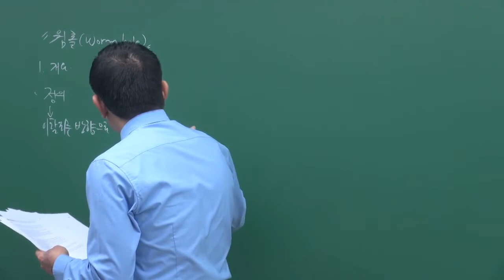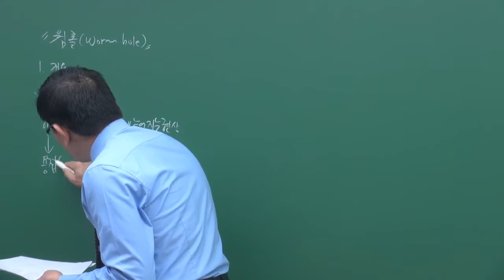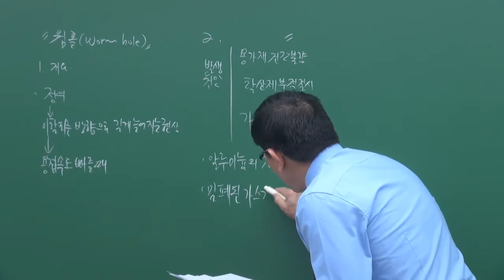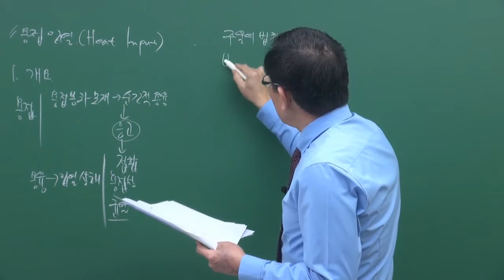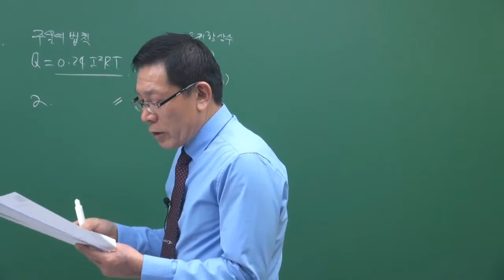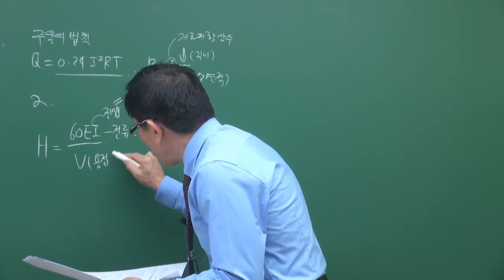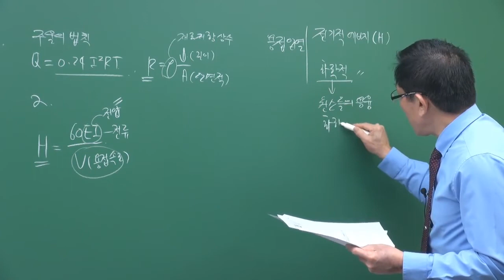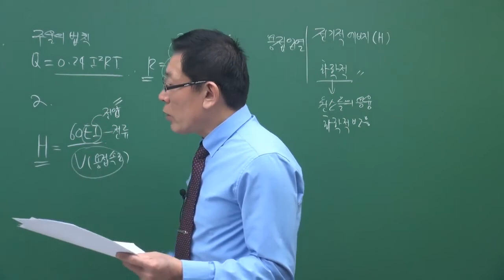용접기술사 하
학습난이도
고급

학습대상
- 용접기술사 자격증을 준비하려하시는 분들
- 용접관련 작업의 관리 감독을 수행하는 분들

강의특징
- 용접기술사 시험의 핵심적인 내용들을 강조하여 자격증을 취득하는데 도움이 됩니다.

1. 웜홀(worm hole)
2. 가스식 · 전기식 용사법에 이용되는 용사법
3. 용접 후 열처리
4. 완전 용입용접과 부분 용입용접의 비교
5. 플라즈마 용사법
6. PWHT(용접 후 열처리)의 목적
7. 아연도금강판의 저항점용접이 곤란한 이유
8. GTAW 펄스용접에서 저주파 펄스용접의 목적
9. 후판용접시 단층용접과 다층용접의 야금학적 효과
10. 배관용접시 파이프 길이가 예상치보다 큰 원인과 대책
11. Al GMAW 용접 시 스프레이 이행으로 용접하는 이유
12. 확산성수소가 용접부에 미치는 영향
13. GTAW에서 전극봉의 끝단부를 가공하는 이유
14. 용접의 갭 극복성
15. 대입열 용접방법
16. 아크스터드 용접시 Al ball을 첨가하여 용접하는 이유
17. 자동 및 반자동 용접시 발생하는 번백 현상
18. 고장력강과 베이나이트조직의 생성과정
19. 강재 두께와 용접부의 냉각속도와의 관계
20. 저항점용접으로 이종용접할 때 용접 열영향부의 특성
21. 용접현장의 고장력강 후판을 용접하는 경우
22. 폭발압접의 원리와 접합계면의 금속조직 형태
23. 배관용접 시 탄소강과 스테인리스강을 격리하는 이유
24. 알루미늄 합금의 용접과정에서 열영향부의 강도저하
25. 용접작업에 사용되는 포지셔너
26. TMCP강과 일반구조용 압연강재
27. 나이프 라인어택의 방지대책
28. 험핑비드의 정의 및 용접 조건
29. 가스텅스텐 아크용접시 차광필터의 적정 범위
30. 용접 중 화재 및 폭발방지를 위한 안전조치
31. 아크용접작업 시 감전사고
32. 아크에서 발광되는 광선의 종류
33. 용접기술사 작업전 확인사항 및 보호구
34. 가스용접에서 사용되는 아세틸렌의 폭발성
35. 마찰압접 접합부의 성능평가법
36. 용접부의 비파괴검사시 체적검사 및 표면검사
37. 샤르피 충격시험
38. 스테인리스강의 델타 페라이트량을 측정하는 방법
39. 자분 탐상과 침투 탐상의 원리
40. 방사선 투과시험, 초음파 탐상시험
41. 5가지 구조용 압연강판
42. UT에서 접촉매질 사용목적 및 고려사항
43. RT필름상 나타난 용접결함 판독방법과 특징
44. GTAW 용접부의 텅스텐 오염
45. 자기불림의 현상과 방지대책
46. 수소유기 지연균열
47. 강철용접부위에 존재하는 불순물 및 결함
48. 재열균열
49. Aus스테인리스강 용접 시 고온균열
50. HAZ의 액화균열
51. 응고균열
52. 304 스테인리스강 용접부의 부식현상
53. 이종금속 이음부의 갈바닉 부식
54. 용접구조물의 피로강도에 영향을 미치는 노치의 정의
55. 용접의 노치인성 개선방법
56. WPS와 PQR
57. 탄소강 용접부 균열의 보수용접절차
58. ASME sec. Ⅸ에 의한 용접사 시험관리
59. Arc란
60. Arc와 전류 및 전압의 관계
61. 용접기의 정전압과 정전류 특성
62. 용접비용의 계산방법
63. 연강용 피복아크 용접봉의 종류
64. 금속접착접합의 정의
65. 용접이음제의 피로강도
66. 아크용접용 로봇의 센서